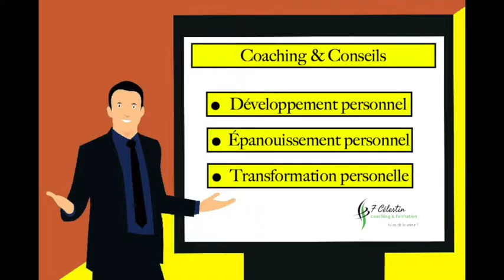Leadership, Mindset, Transformation, Authenticité, Croissance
Ma vision est d’accompagner et d'aider plus de 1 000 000 personnes dans le monde à se transformer d’ici les 5 prochaines années.
Ma devise : Leadership - Transformation Mindset

Je m’appelle Fadler Célestin,
• J’aide les passionnés du coaching à devenir des coachs pro leaders, en 4 mois et d’en vivre.

Coach professionnel certifié d'Etat, consultant et formateur auteur et podcasteur.
Les meilleurs coachs ne savent rien!

Ma joie est dans ta réussite. L'action c'est maintenant !

Fadler
Coach Pro.